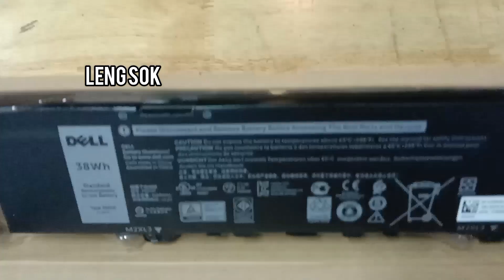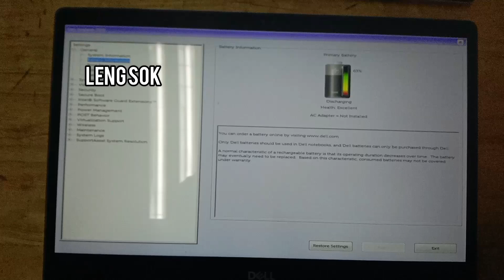How to replace two batteries Dell Inspiron P83G001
This is a creative channel!